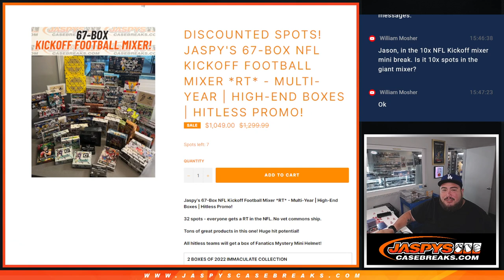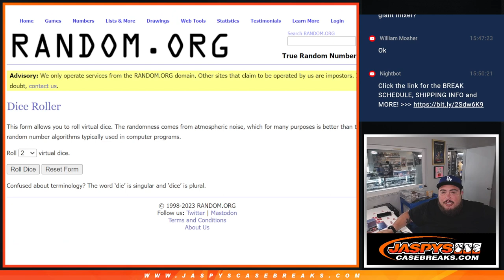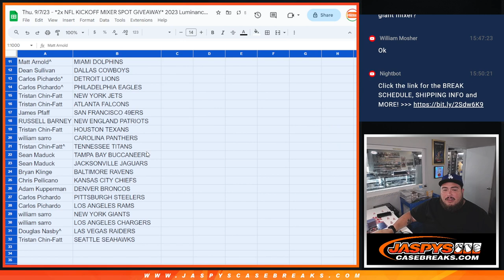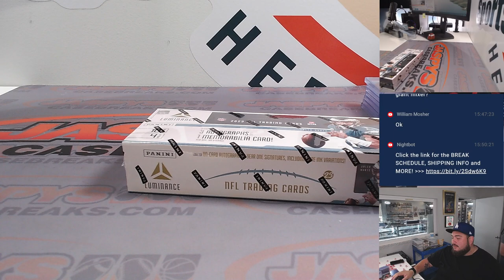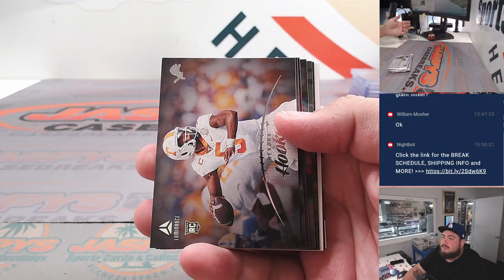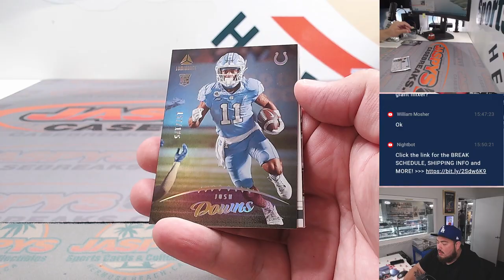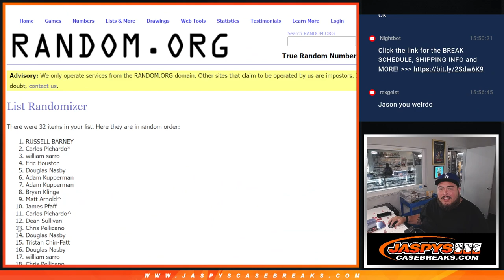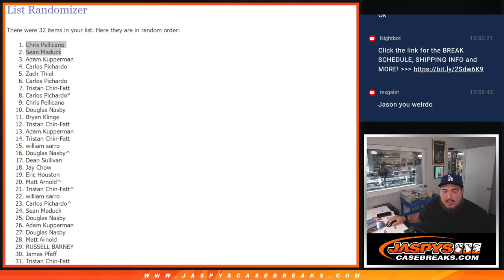Thu. 9/7/23 - *2x NFL KICKOFF MIXER SPOT GIVEAWAY* 2023 Luminance Football 1-Box #1 *RT*